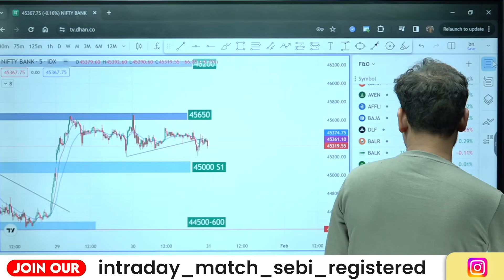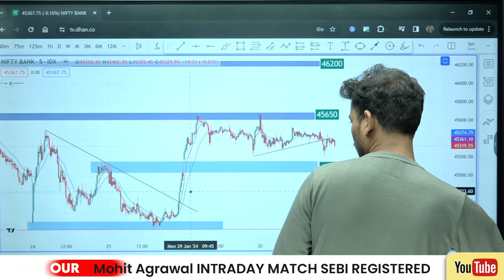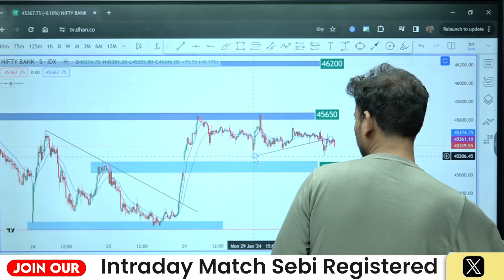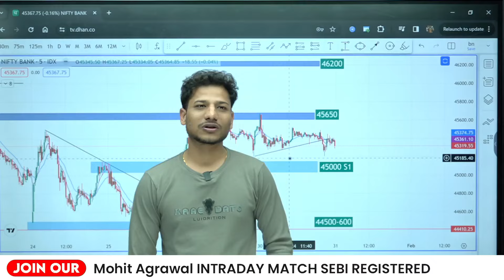Pre Market Expiry Special BankNifty Option Buying Trading : Live trading 31st jan 2024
- Hope This Analysis Can Be Helpful For Your Trading.
- Keep supporting Guys, Thank You So Much.